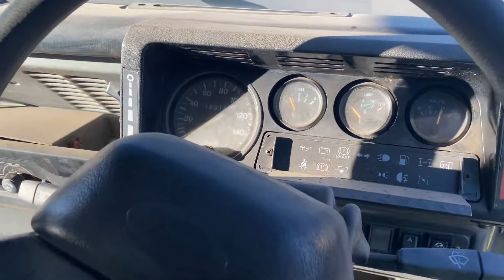Land Rover 110 4x4 Cargo - ARN 49529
TRUCK, UTILITY, LIGHTWEIGHT, MC 2, 4X4, 1 TONNE, 3.9 LITRE DIESEL ENGINE, MANUAL TRANSMISSION, 12 V, LANDROVER MODEL 110